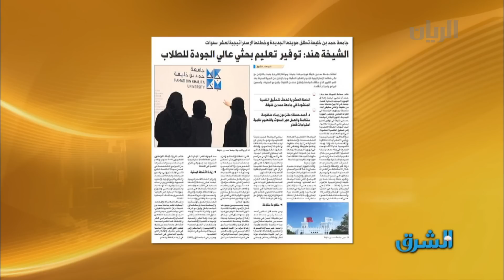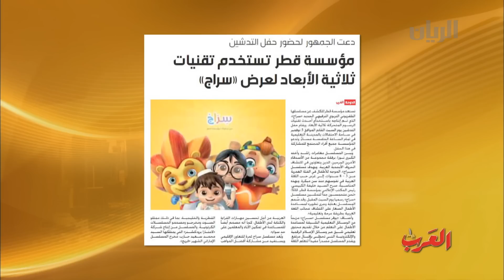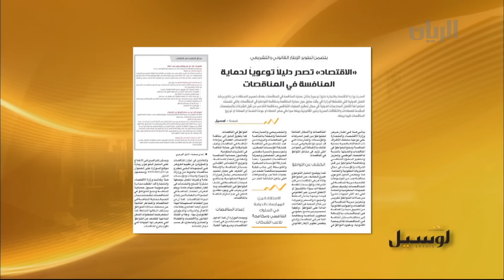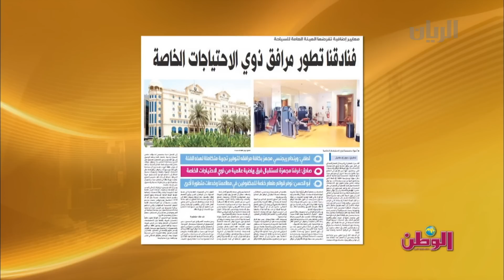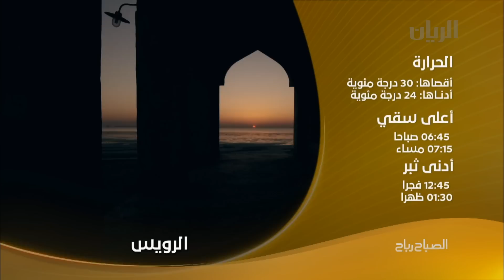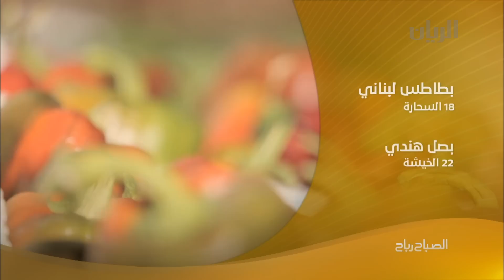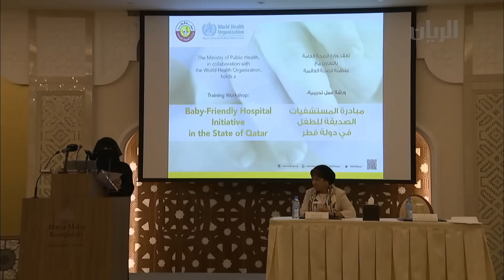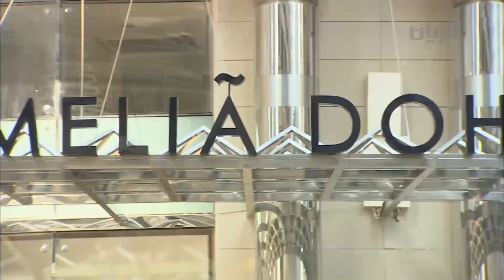برنامج الصباح رباح - 03-11-2016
استضاف برنامج الصباح رباح روضة القبيسي- خبيرة التنمية البشرية والحديث عن كيفية الاستمرار في العطاء.
والضيفة هاجر علي وتفاصيل اكثر عن المعرض الخيري الذي تم افتتاحه في مركز الزينة الصحي.
الى ذلك تعرفكم نديبة قناة الريان مريم المنصور على أكاديمية برايتون الدولية التي نقلت تجربة تعليمية جديدة إلى قطر ولقاء مع نورة حمد المناعي-المستشار التربوي للأكاديمية.
اما الفقرة السياحية  تتابعونها من فندق "ميليا" أول فندق أسباني من فئة الخمس نجوم وتفاصيل تكثر مع نديب قناة الريان حمد الفياض.
بالإضافة الى تقرير حيث اعدت وزارة الصحة العامة ورشة عمل خاصة بمبادرة المستشفيات الصديقة للطفل.
اما أحوال الطقس يُحدثنا عنها محمد الشمري-متنبئ جوي.